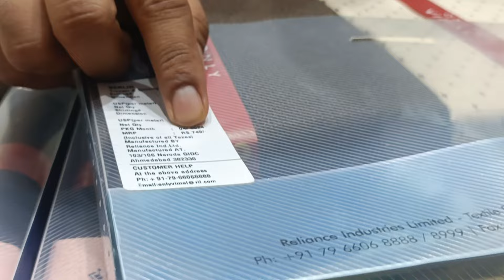सीधा गोदाम से खरीदे रेमंड पैंट शर्ट विमल पेंसिल होलसेल मार्केट दिल्ली चांदनी चौक Arihant textile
shop address
Delhi Chandni chowk nai sadak purana Marwadi Katra HDFC Bank ke samne Mehta market Shyam bhavan chirakhana Arihant textile 2756/2

Vimal brand wholesale market cotton
Vimal pant shirt combo pure cotton wholesaler leelan fabric wholesaler
Vimal coat pant only Vimal branded at smell price company price Mal milega Chandni chowk Arihant textile wholesaler Sumit Jain
Hafiz sale
Desh ka Namak Tata
pure cotton fabric pant shirt fabric pant shirt ke jode